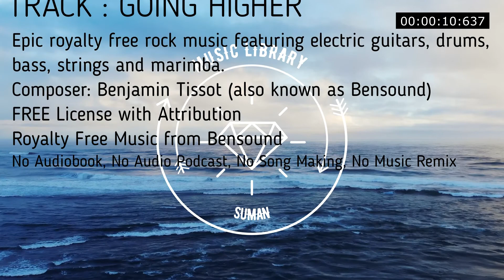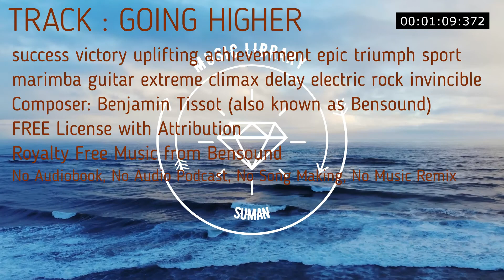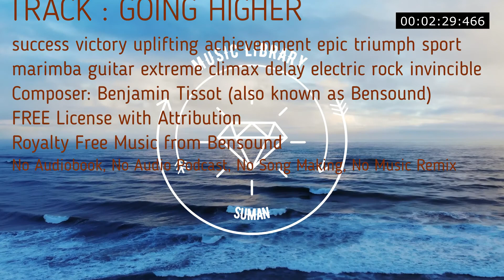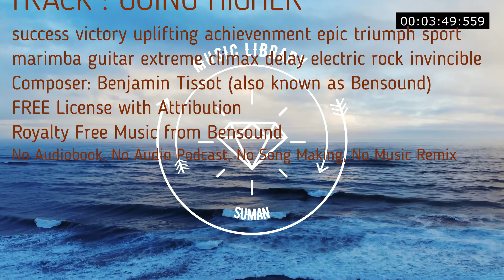Epic royalty free rock music featuring electric guitars, drums, bass, strings and marimba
GOING HIGHER | ROYALTY FREE MUSIC
Going Higher
00:00
success victory uplifting achievenment epic triumph sport marimba guitar extreme climax delay electric rock invincible

No Copyright
Royalty Free
Music loops